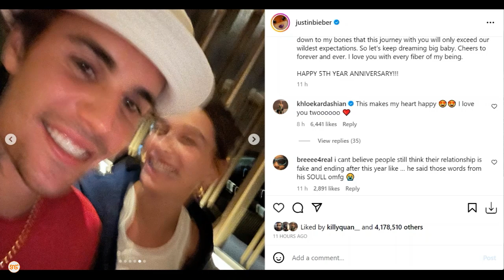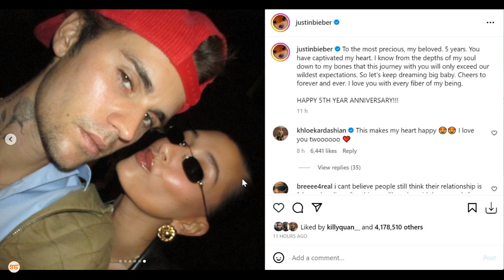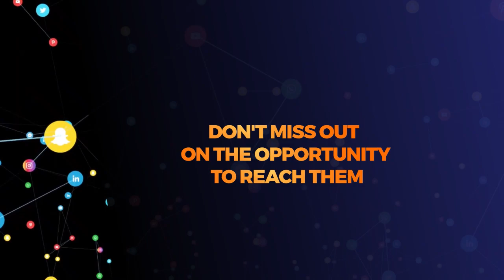Justin Bieber na mkewe watimiza miaka mitano ya Ndoa, ilibidi aombe uraia wa Marekani, hawana mtoto